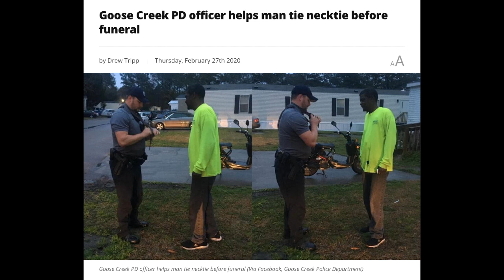New Mexico Sheriffs Preparing to Sue Over Red Flag Law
Cibola County, New Mexico Sheriff Tony Mace tells Cam Edwards that he and other sheriffs are already meeting with attorneys, and will challenge the state's new red flag law in court.